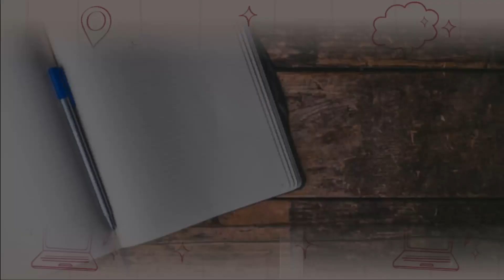THAHARAH 2 (part 2)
Lanjutan thaharah 2 mengenai tata cara thaharah dari hadats kecil dan hadas besar